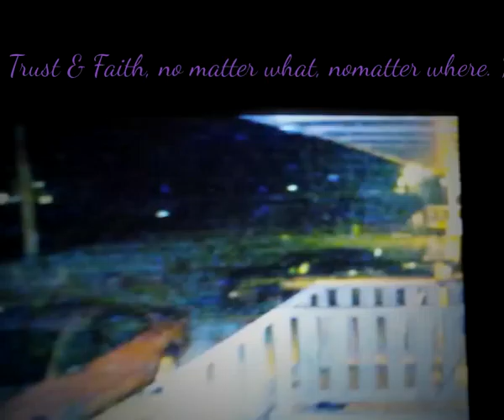Truth and Visual Testimony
LOVE OVERCOMES AND SHIELDS ALL